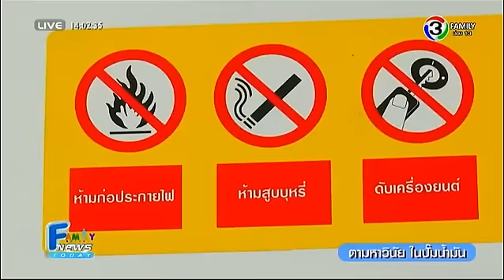Family News Today | ตามหาวินัย ในปั๊มน้ำมัน | 28-09-58